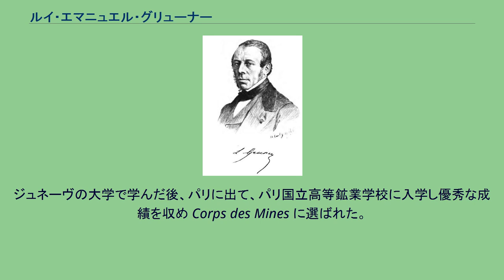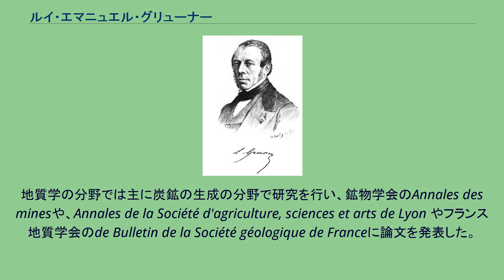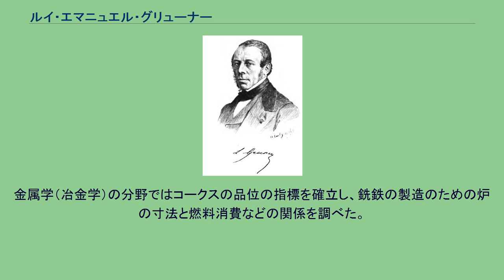ルイ・エマニュエル・グリューナー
ルイ・エマニュエル・グリューナー（Louis Emmanuel Gruner、1809年5月11日 - 1883年3月26日）はスイス生まれのフランスの地質学者、金属工学者である。
製鉄技術の分野の研究に貢献した。
ベルン近くの Ittigen に生まれた。
学者の家系で、母親の祖父は生理学者で氷河の研究もしたアルブレヒト・フォン・ハラー（Albrecht von Haller、1708年 - 1777年）がいる。
ジュネーヴの大学で学んだ後、パリに出て、パリ国立高等鉱業学校に入学し優秀な成績を収め Corps des Mines に選ばれた。
ドイツなどで学んだ後、当時フランスで最も重要な石炭の産地で製鋼が行われていたサン＝テティエンヌに仕事を求めた。
ロワール県の炭田の地質調査を行った。
1835年から1847年の間、サン＝テティエンヌの高等鉱山学校の化学の教授を務めた。
次にポワチエ地区の鉱山の技術主任に任じられ、クルーズ県の炭鉱の地質調査を行った。
1852年にサン＝テティエンヌに戻り、鉱山学校の校長を1958年まで務めた。
パリの国立鉱山学校の金属工学の教授に任じられ1972年までその職にあった。
1897年に引退するまで、フランスの鉱業の分野での要職を務めた。
地質学の分野では主に炭鉱の生成の分野で研究を行い、鉱物学会のAnnales des minesや、Annales de la Société d'agriculture, sciences et arts de Lyon やフランス地質学会のde Bulletin de la Société géologique de Franceに論文を発表した。
金属学（冶金学）の分野ではコークスの品位の指標を確立し、銑鉄の製造のための炉の寸法と燃料消費などの関係を調べた。
グリュネル閃石 (grunerite) にはグリューナの名がつけられている。